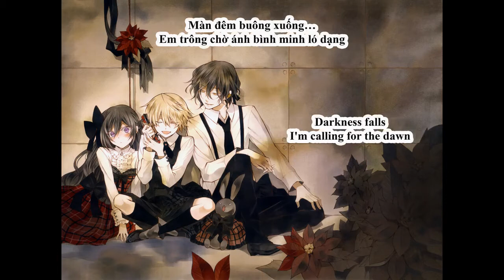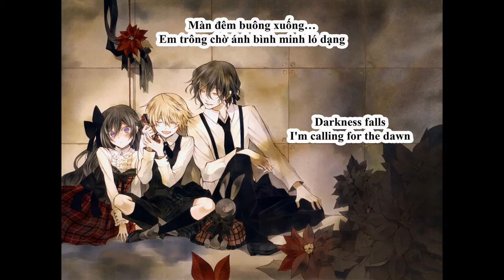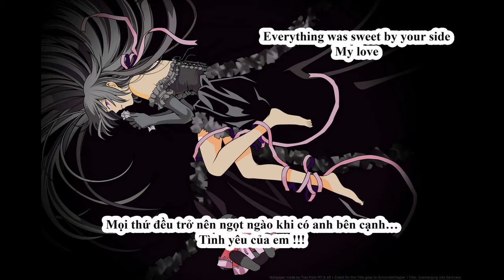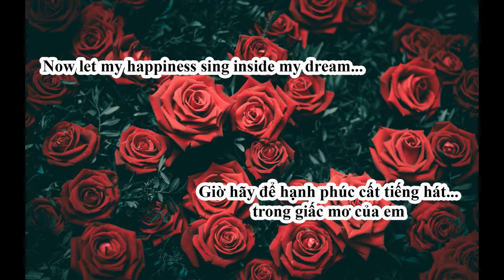Everytime You Kissed Me - Emily Bindiger (Vietsub + Kara)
Pandora Hearts